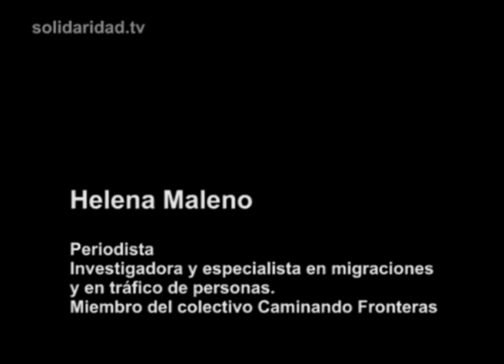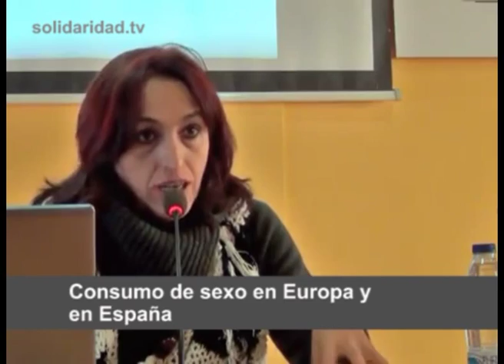Helena Maleno: prostitución, migración y trata de personas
Helena Maleno, periodista y especialista en migraciones y en tráfico de personas. Miembro del colectivo Caminando Fronteras.